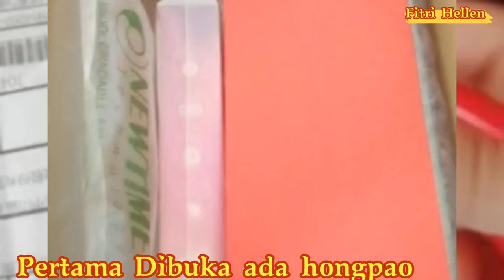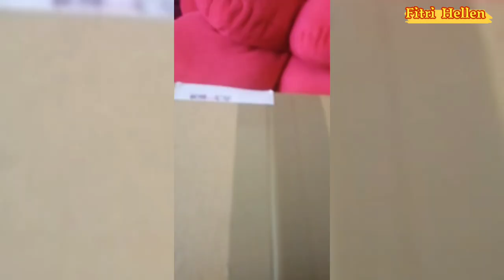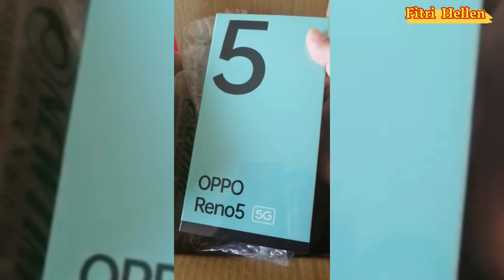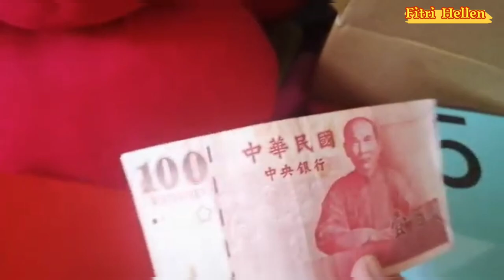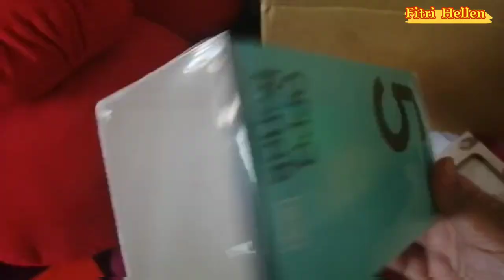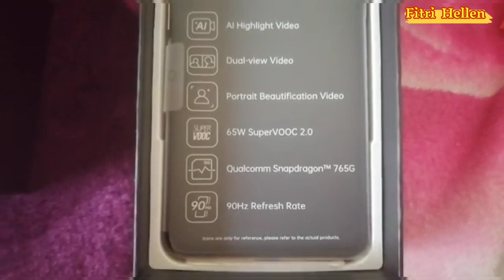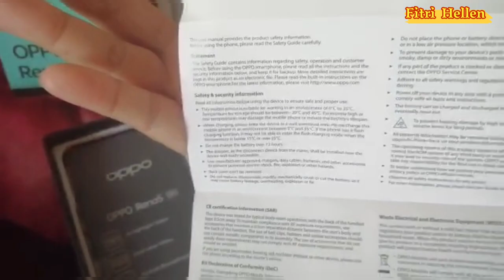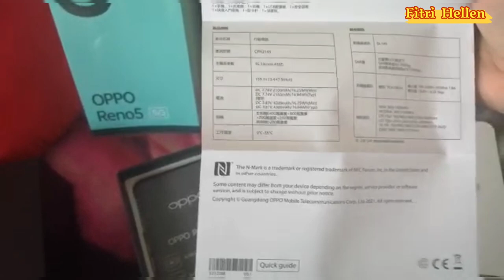Unboxing Hadiah Dari Majikan Smartphone Reno 5 5G